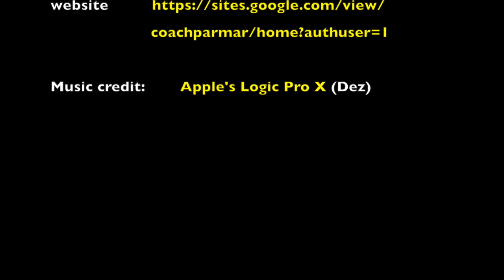CrossFit May 14, 2020: 12' AMRAP 4 rounds 3 stations: 1' bike, 1' plank, 1' box jumps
12' AMRAP
1' bike
1' plank
1' box jumps: short